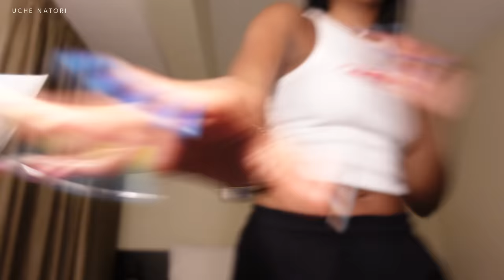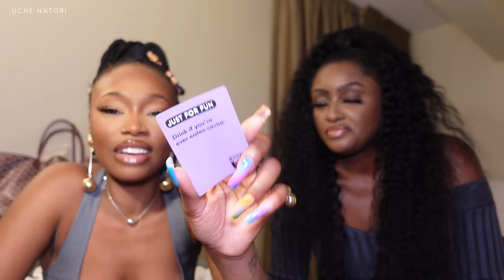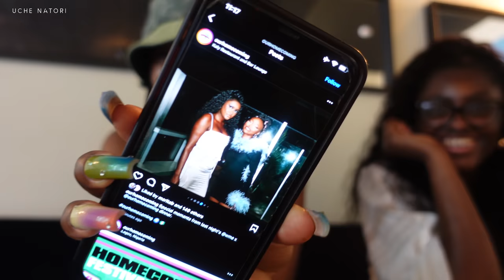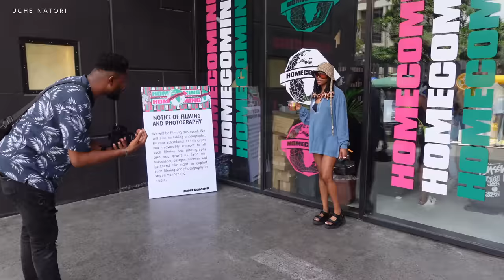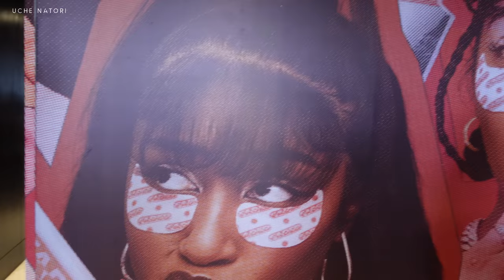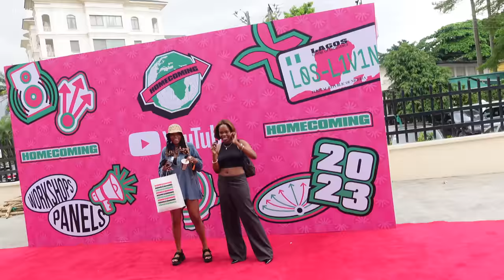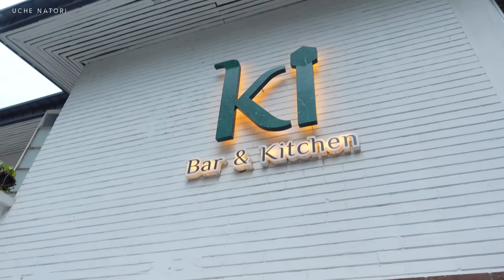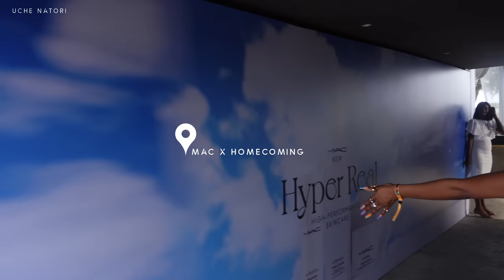NIGERIA TRAVEL VLOG - HOMECOMING FESTIVAL + CLUBBING! | Uche Natori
THE LAGOS NIGERIA VLOG | don't forget to watch in 4k!

psa: sometimes I use affiliate links, if you purchase through one of these links I will make a small commission from your sale (it really is a tiny amount, at no extra cost to you my angel).

your support means the world but you do not have to purchase through these links.